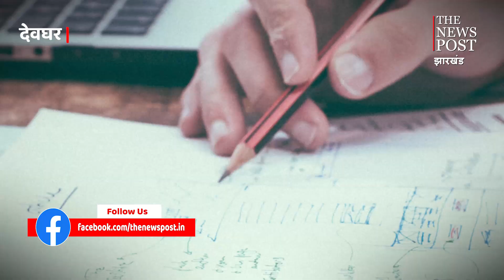विदेशी दूल्हे को अपनी उगंलियों पर नचा रही भारतीय दूल्हन